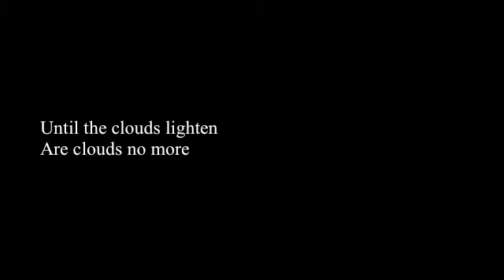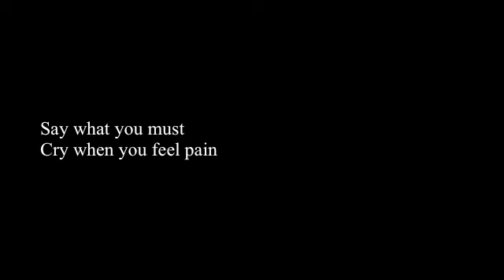23 of 81, Poems from the Tao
In the 6th century BCE Lao Tzu scribed the Tao Te Ching, the Book on the Virtues of the Way, a collection of 81 verses on good governance. All good governance begins with self, a willingness to let go of ideals and an understanding of one's connection to all, the Tao. Nature and the universe off the subtlest and most enduring of lessons, the gentlest way through life. Here are 81 poems from the Tao as interpreted and explored by the poetry of Pryde Foltz. The wonder and healing of the universe lie just beyond your thoughts and ideals.